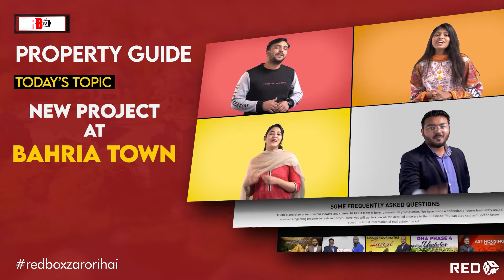EXCLUSIVE BOUTIQUE APARTMENTS IN BAHRIA TOWN KARACHI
Exclusive Project in Bahria Town. Want to live a luxurious life? One that is ought to speak of its luxury? Narkin Boutique Residency is a project that provides every luxury you have been looking for.

Be it's grand entrance, parking, gymnasium, prayers area, kid play area, and an opulent lounge for your guest sitting. Narkins is offering every facility that you have been meaning to avail in one project. It is a project for ground + 28.

Narkins Boutique is making your dream a reality by bringing forth a project that is exceptionally extravagant and offers a lifestyle that you have been looking for that too for the first time.

Time Stamps:
00:01 Title Redbox
00:24 Where is Bahria Town Boutique Apartments
00:50 What's the Location?
01:20 How can you make the most out of the amenities being offered?
02:04 How many showrooms do the project have?
02:30 How can one reserve the parking space?
02:56 What's the payment schedule?
03:20 How can you get more information?